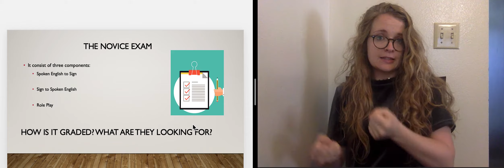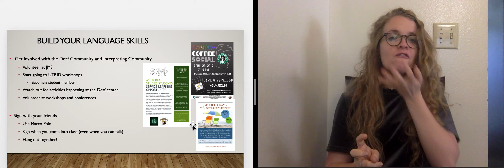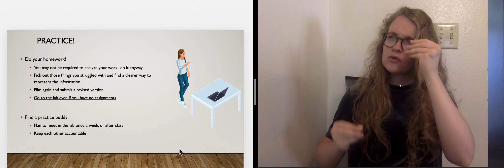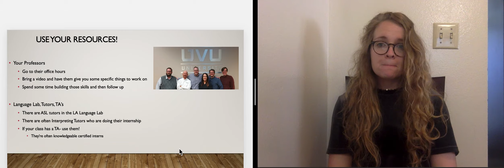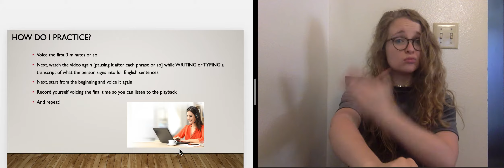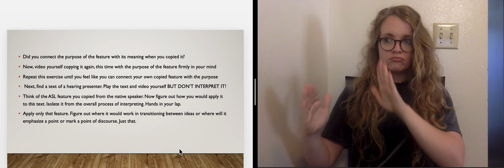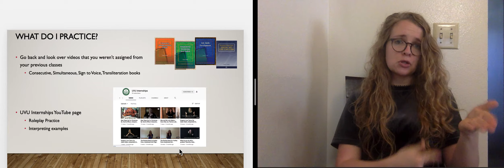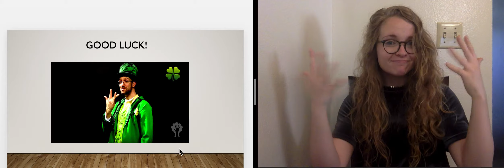Preparing for Novice Certification in Utah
Julia Jensen created a workshop for interpreting students at Utah Valley University in order to help them prepare for the Utah Novice Performance Exam as part of her internship. The presentation and video was created by Julia. UVU nor Julia own rights to the materials, information, or testing assistance. Information for test preparation was found by her online and also created by her.